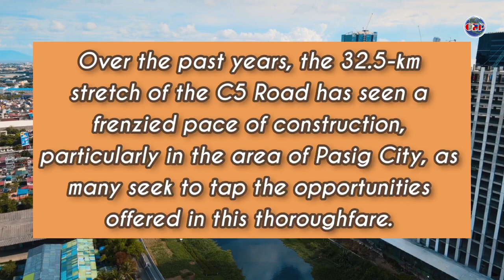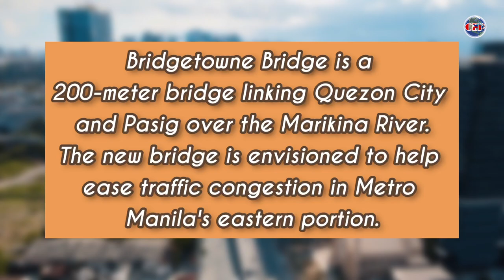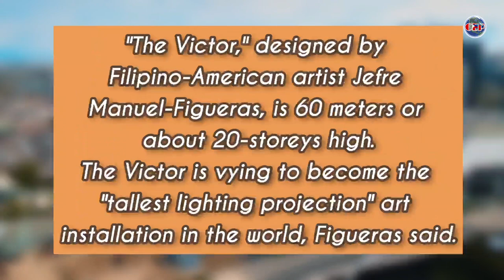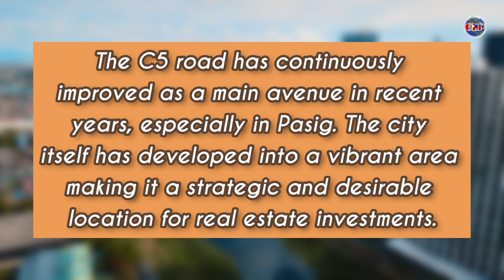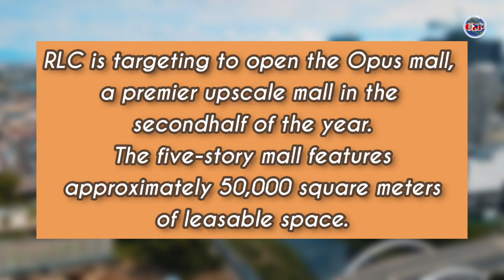World's Tallest Art Installation and World Class Bridge all-in-one Place! 🇵🇭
The Victor," designed by Filipino-American artist Jefre Manuel-Figueras, is 60 meters or about 20-storeys high. It will be located in Bridgetowne, Robinsons Land's first ever township that also features a bridge that connects Pasig and Quezon cities.

The Victor is vying to become the "tallest lighting projection" art installation in the world, Figueras said.

Timestamps:

00:37 - Bridgetowne Pasig | Quezon City
01:19 - GBF Center 1&2 (under construction)
01:26 - Opus Mall (under construction)
02:00 - Bridgetowne Bridge (under construction)
03:18 - Marikina River
04:23 - Parklinks
04:28 - Parklinks Bridge
05:20 - The Victor Statue
07:49 - Bridgetowne (Pasig Side)
08:19 - The Velaris Residence (under construction)
09:15 - Obstacle Park
10:25 - Central Park
12:04 - Bridgetowne Blvd
15:10 - Central Avenue
21:07 - C-5 Road
21:45 - Eastwood City

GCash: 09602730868